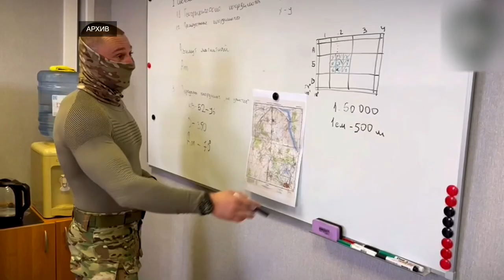Нехватка педагогов в школах по начальной военной подготовке